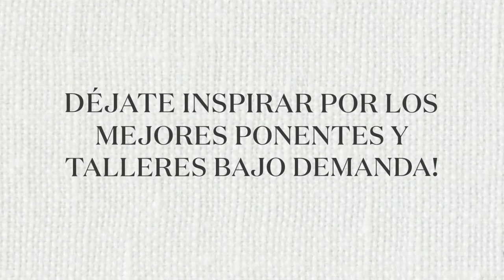CONVENCIÓN EUROPEA VIRTUAL 2020. Invitación en Español.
5 de Septiembre de 2020. VEUC

*Cómo se accede a nuestro grupo de formación? Abriendo una cuenta de Young Living con nosotros. Alguien más te hablo de Young Living y por eso nos encontraste? Habla con esa persona  para que te ayude con tu compra. Si nadie te ha ofrecido estos aceites, suplementos de marca Young Living, contacta con nosotros para comunicarte con alguien de nuestra comunidad, de acuerdo al lugar donde te encuentres. Escribe por orientación a alguien de nuestro equipo al 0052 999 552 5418 o al 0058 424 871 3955.*